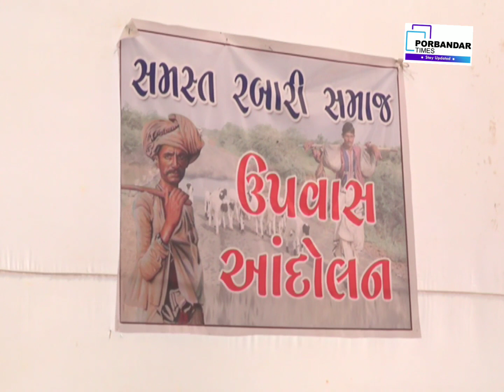પોરબંદર ખાતે ચાલી રહેલા માલધારી આંદોલન ની મુલાકાત લેતા કોંગી ધારાસભ્યો અને આગેવાનો